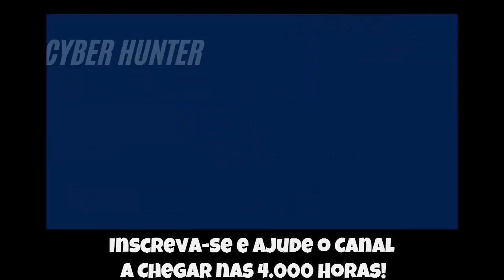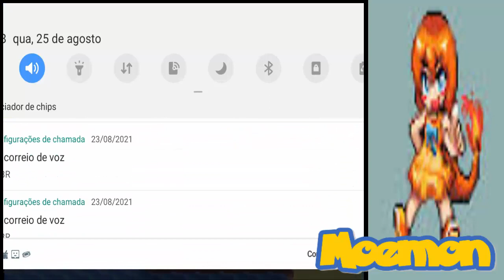🔵 Moemon [Fire-Red] #3 - Diglett's Cave VS. Seeker [Busca Luta]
Pessoal, nova série no canal, com as versões LOLLY dos monstrinhos mais queridos! os Pokémons agora são Moemons, confere ai  a travessia da Digglett's cave, umas batalhas marotas, a localização do VS Seeker (Busca Lutas) entre outras coisisnhas!